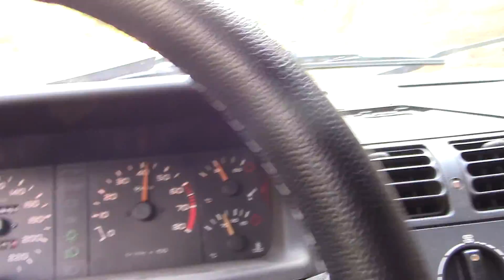Balade en 205 GTI